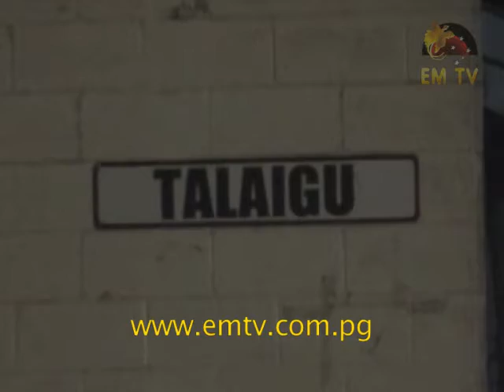UPNG SDA Students Make Donation to Support Talaigu Victims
Seventh Day Adventist students at the University of Papua New Guinea (UPNG) have made donations to fellow students affected by the Talaigu dormitory fire.

The donation includes basic necessary items like bed sheets, towels and toiletries to support students during their studies.

The April 1 blaze at the country’s premier institution has affected over 100, mostly first year, students.